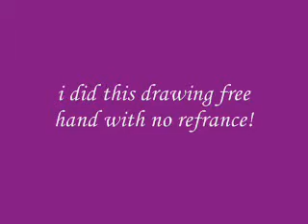anime speed drawing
*sigh* it's not too good, but hey! this is my very first ever made drawing vid, so i was confused by the camera